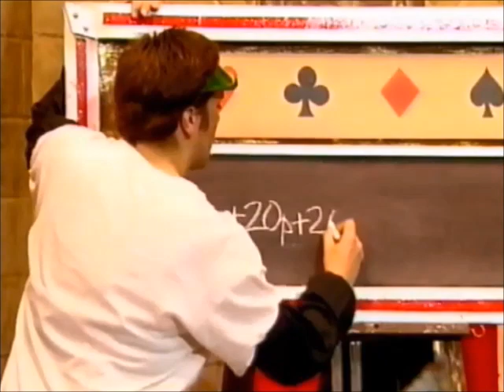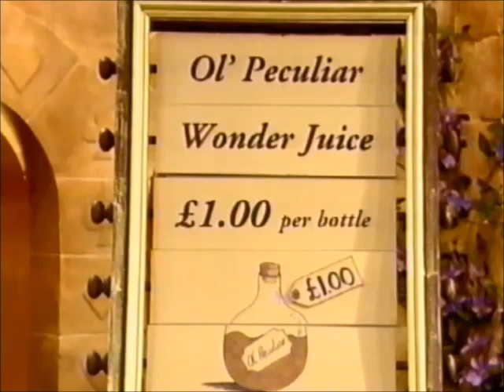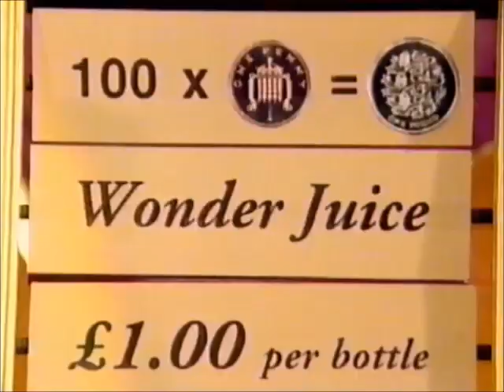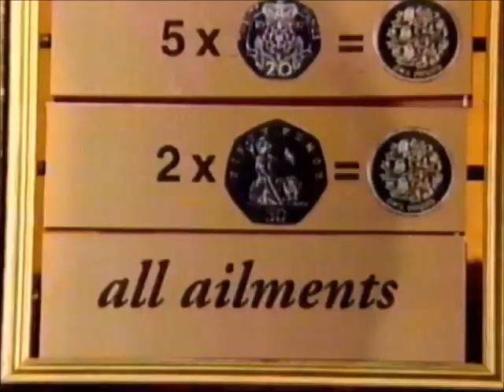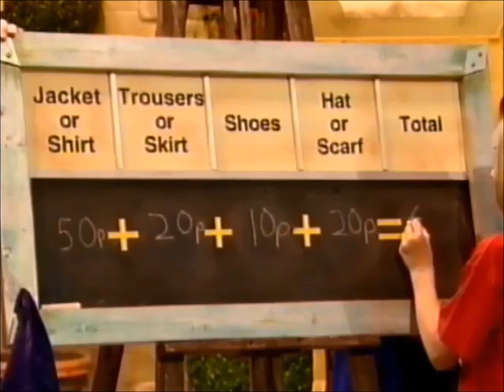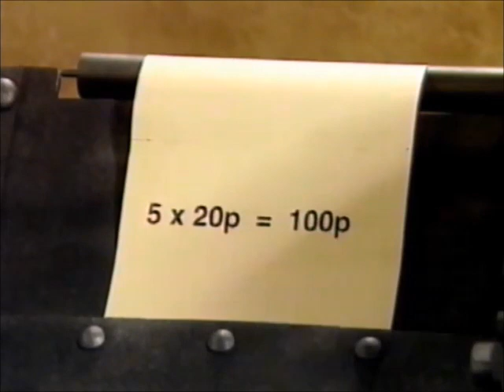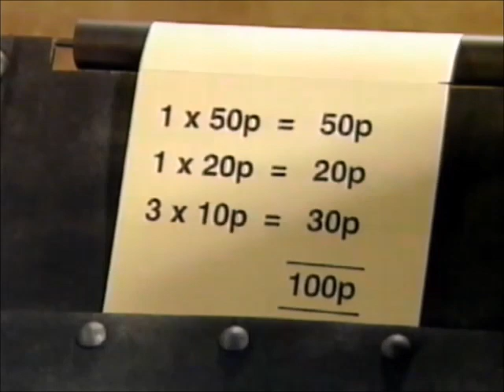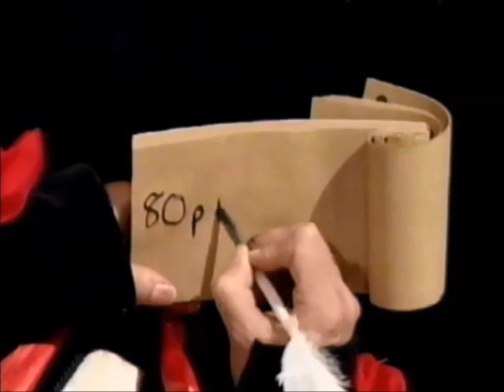Megamaths Money - £1 (1997)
This is another Full Episode of Megamaths Money and we're learning about £1 this time!

Special Thanks to my Friend, George Brind for lending me his Tapes!